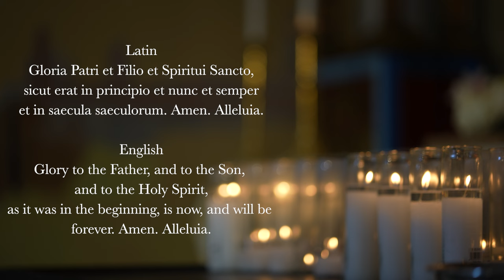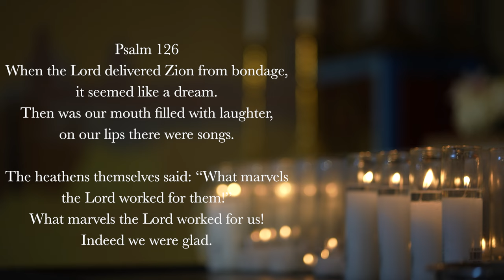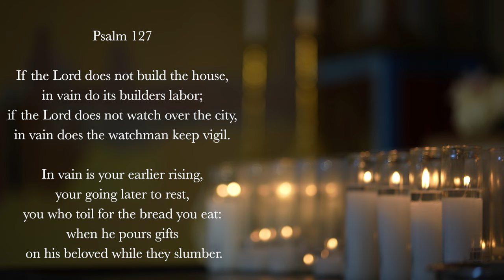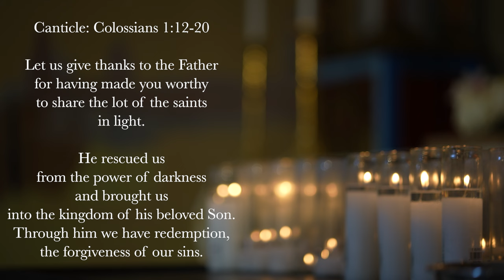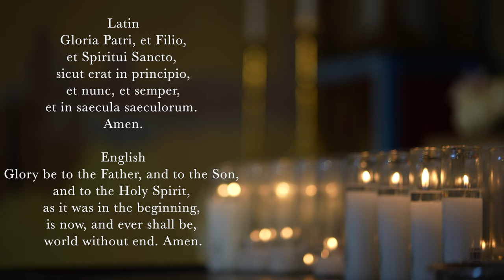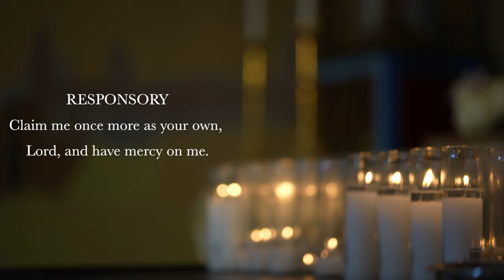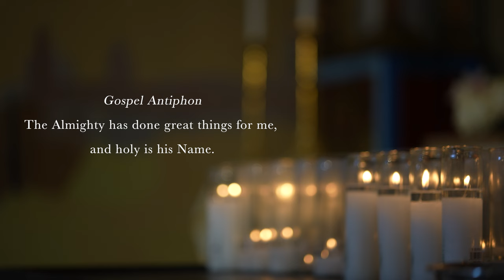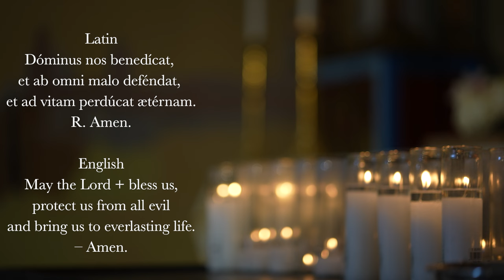6.19.24 Vespers, Wednesday Evening Prayer of the Liturgy of the Hours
Vespers, Evening Prayer for the 11th Wednesday in Ordinary Time, June 19, 2024.

Support Sing the Hours and listen to the audio ad-free!

We couldn’t do this without your help.

00:00 Deus in Adjutorium
00:36 Hymn: "Caeli Deus sanctissime." St. Gregory the Great (540-604)
02:04 Psalm 126
03:39 Psalm 127
05:12 Canticle: Colossians 1v12-20
07:24 Reading: Philippians 2:12b-15a
07:45 Responsory: "Claim me once more as Your own Lord, and have mercy on me."
08:45 Magnificat (Canticle of Mary: Luke 1v46-55)
10:44 Intercessions: "May Your people praise You, Lord."
11:56 The Lord's Prayer
12:30 Concluding Prayers